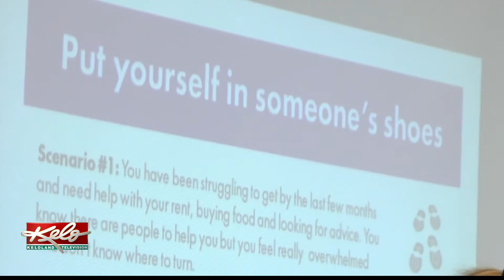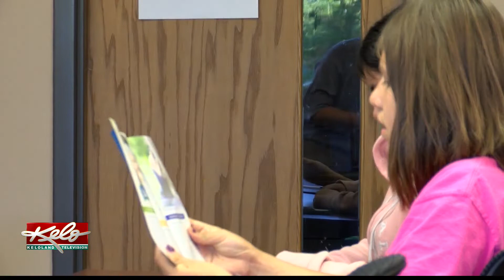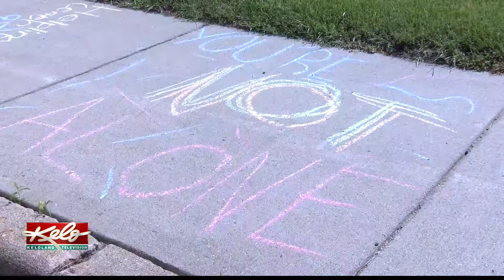EmBe teaches kids how to give back to the community